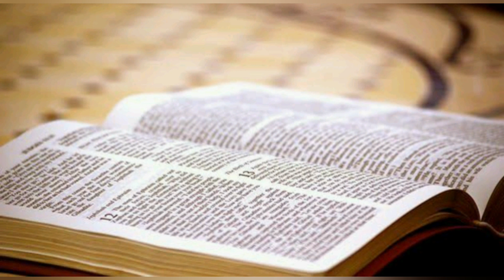SALMO do DIA 31/10/2020 e Leituras - SALMO de HOJE narrado e Leituras Do Dia - LITURGIA DIÁRIA